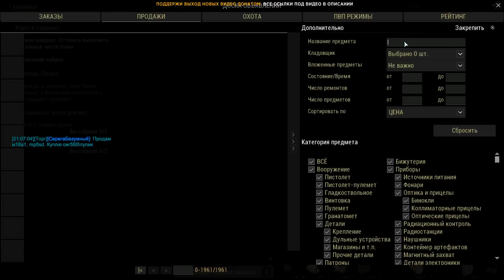40. Мне нужен ключ. Новый Сталкер Онлайн, СПБ сервер.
Мне нужен ключ. Новый Сталкер Онлайн, СПБ сервер.

Stalker Online - это MMORPG с элементами шутера, в основу которого лег дух сталкерства. Откройте мир Сталкер Онлайн, полный опасностей и невероятных событий, где действуют свои законы и принципы. Игра известна под названиями Сталкер Онлайн и Stalker Online на клиенте игры. И под названием Stay Out в Steam.